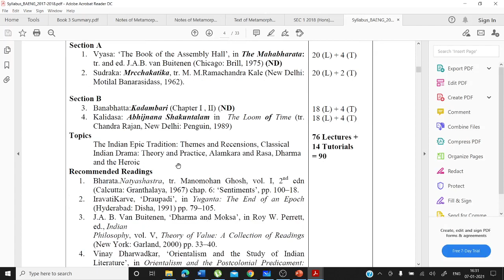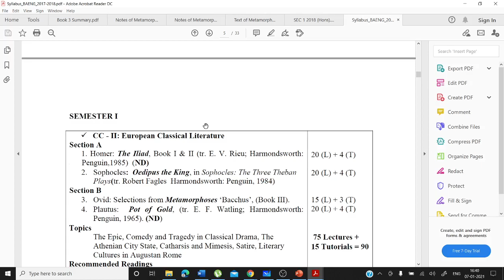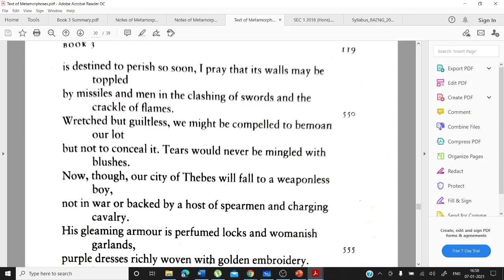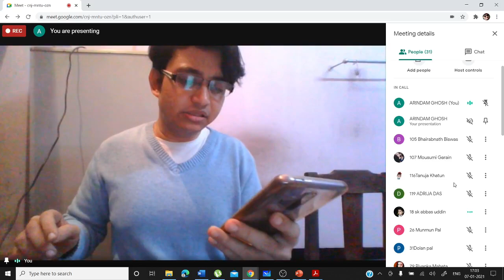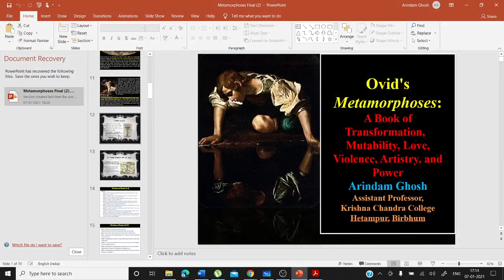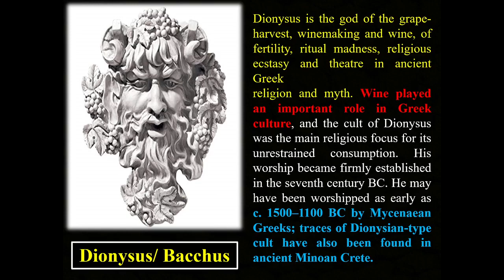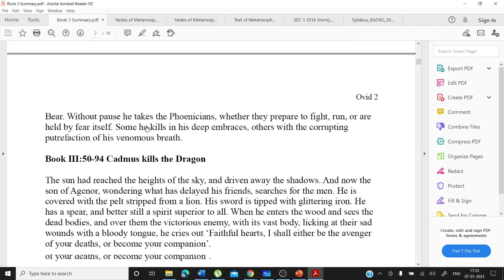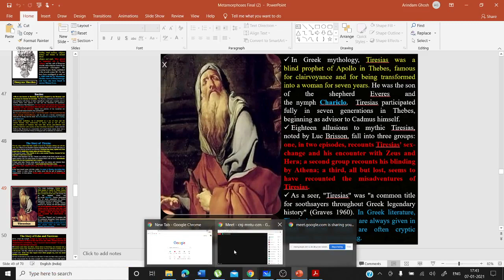Video Lecture 173: Live Class on Ovid's Metamorphoses (Part-VIII) by Arindam Ghosh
The Metamorphoses (Latin: Metamorphōseōn librī: "Books of Transformations") is an 8 AD Latin narrative poem by the Roman poet Ovid, considered his magnum opus. Comprising 11,995 lines, 15 books and over 250 myths, the poem chronicles the history of the world from its creation to the deification of Julius Caesar within a loose mythico-historical framework.

Although meeting the criteria for an epic, the poem defies simple genre classification by its use of varying themes and tones. Ovid took inspiration from the genre of metamorphosis poetry, and some of the Metamorphoses derives from earlier treatment of the same myths; however, he diverged significantly from all of his models.
This is a lecture delivered on 7.1.2021.